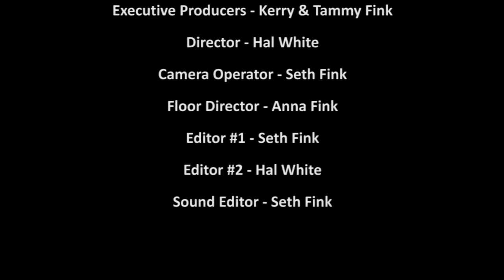E41 TV - It Matters Where You Finish!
Special Guest: Pastor Rod Brewer (Family Cathedral - Mesquite TX) talks with E41 TV Program Host Kerry Fink talk about Marketplace Ministries and that is doesn't matter where you start - it does matter where you finish!.  Filmed on location at the 2015 Marketplace Ministries Conference at Family Cathedral in the great Dallas/Ft. Worth Metroplex.  [Episode #019]